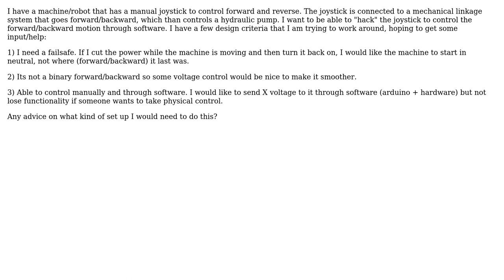Engineering: Voltage controlled linear actuator with spring back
With thanks & praise to God, and with thanks to the many people who have made this project possible! | Content (except music & images) licensed under CC BY-SA | Music | Images & others | With thanks to user user2840470 user Manu de Hanoi and the Stack Exchange Network Trademarks are property of their respective owners. You are responsible for your own actions.